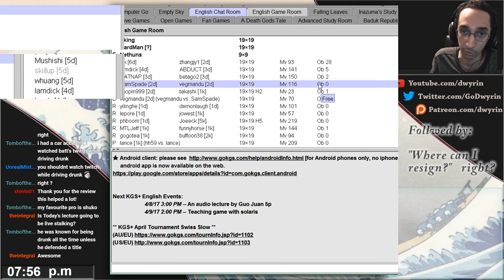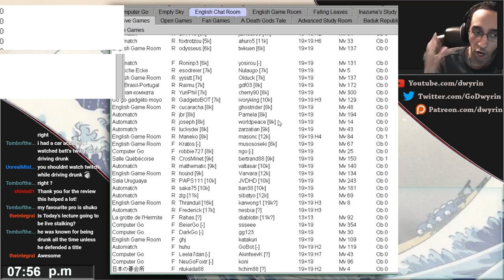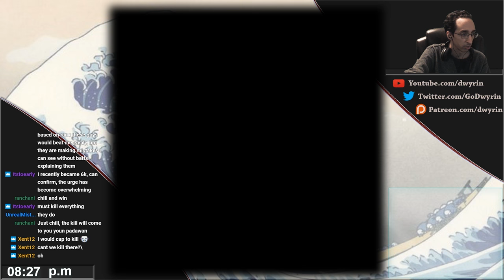Batts Go Lecture - Mid-Game Mistakes!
This time we look at people playing live on kgs and go over their mid-game mistakes to see if we cant figure out where we are going wrong in our own games!

By popular demand, a mid game focused lecture!